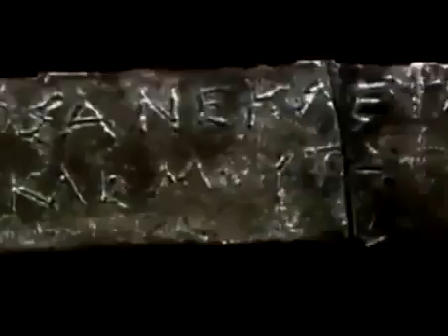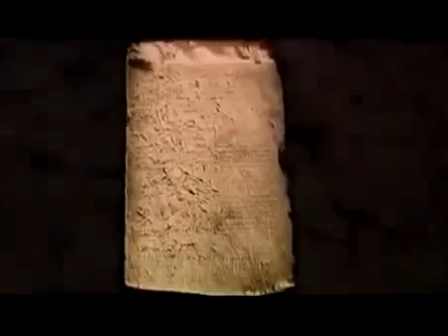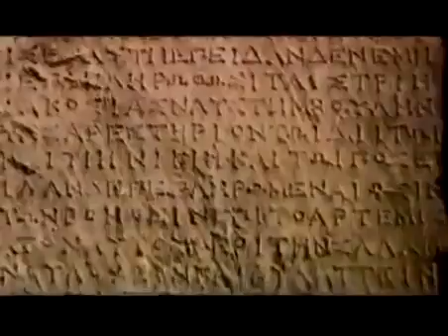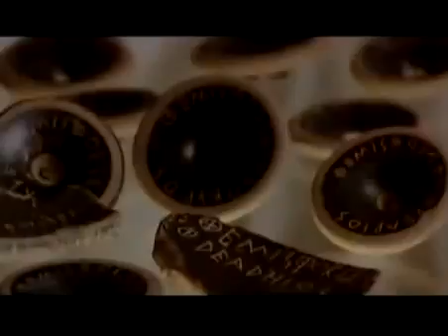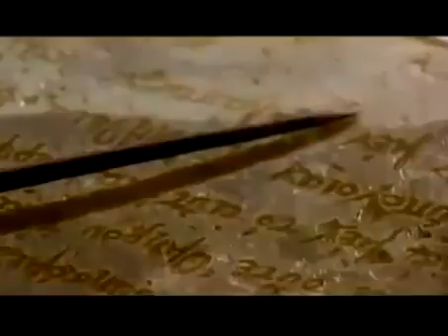History Documentary 2